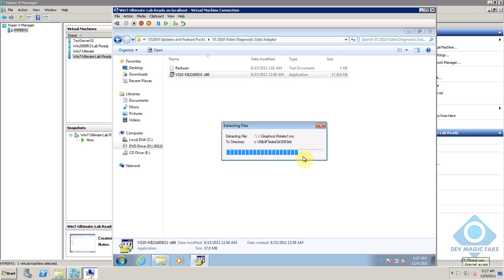Install Visual Studio 2010 Video Diagnostic Data Adapter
This video is part of TFS 2010 Enterprise installation and Configuration Guide, for more information about the full guide, visit the guide on Codeplex

If you would like to know more about this new developer service available on the Azure platform, you can have a look at the following post; More about Azure DevTest Labs. If you prefer a more concise description of the same feature, - have a look at Quick overview of Azure DevTest Labs, have a look on the following post: